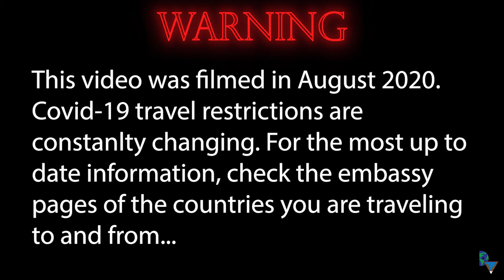Traveling During a Pandemic